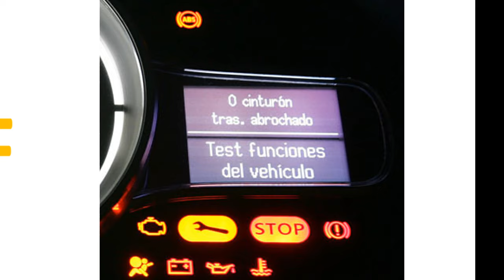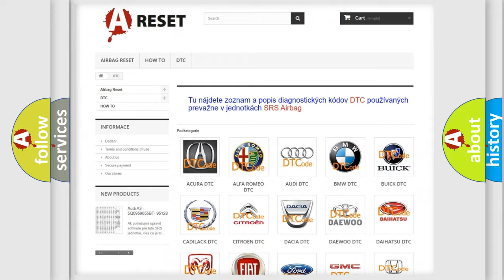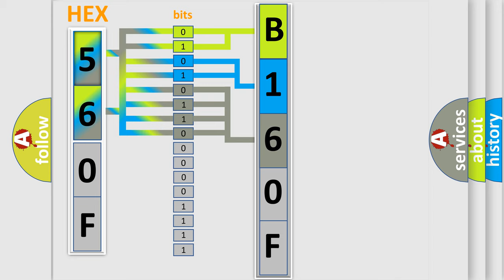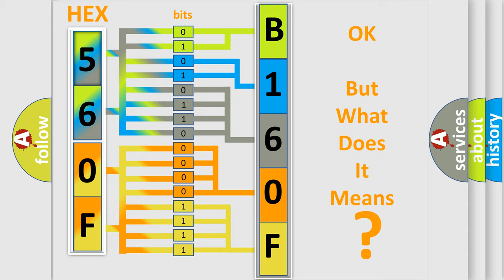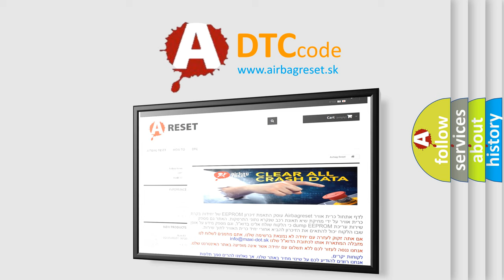DTC Jeep B160F-11 Short Explanation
Contents:
0:21 Basic DTC analysis according to OBD2 protocol standard.
1:48 Insight into programming
2:58 A diagnostically understandable description of the Diagnostic Trouble Code
3:05 Basic error definition

Make:
Jeep
Code:
B160F 11
Definition:
Lost Communications With ABS or TCS Control System
Cause:
Use the DTC Descriptor list above to determine the module which is not communicating.If there are multiple non-communicating modules choose the one closest to the EBCM.